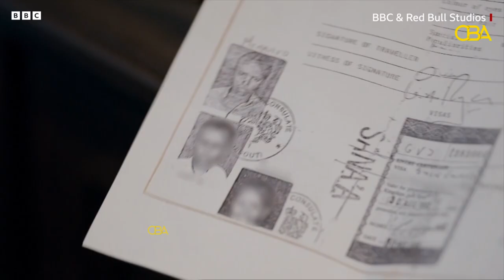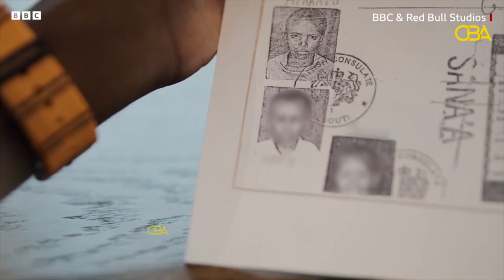Orodyahanka Mo Farah Oo Ka Warramay Taariikh Sir Ah Oo Muddo Badan Uu Qarinaayay!